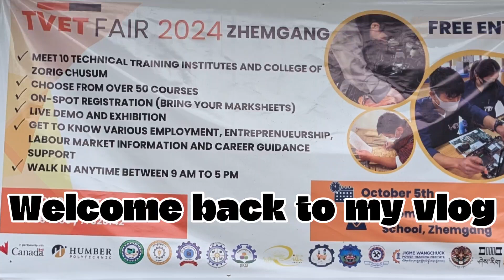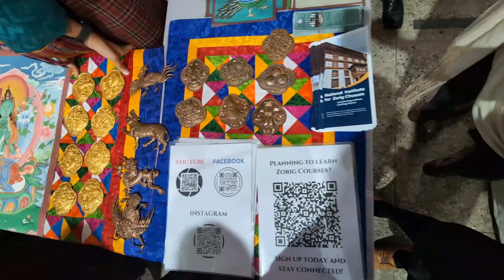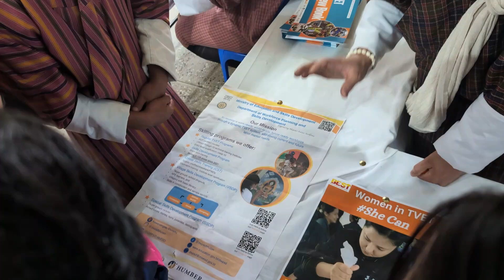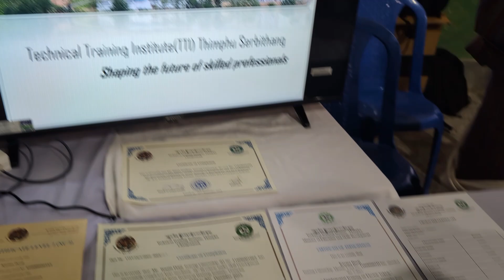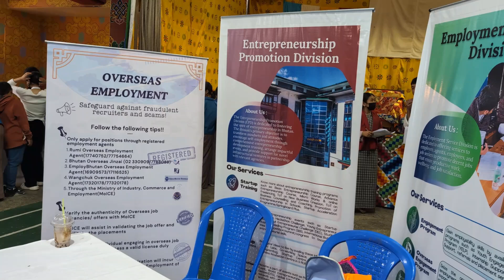One of the most interesting programs, TVET fair at Zhemgang|Kheng vlogger